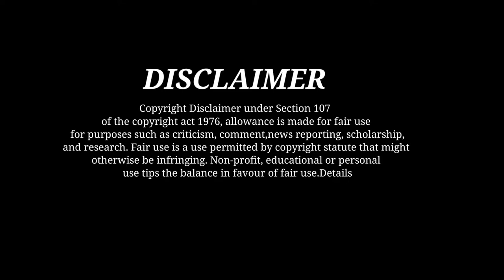Top 3 richest football players in the world world famous football personal jet richest in the world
Christiano Ronaldo messi Neymar richest football players in the world famous football match in the world

Details